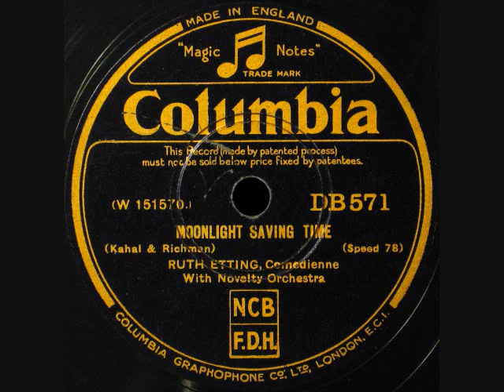Ruth Etting - "Moonlight Saving Time" 1931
I used to run the YouTube channel "1926VictorCredenza."
After finding many of my old videos popping up on other people's channels with no credit, I figured "Screw it. I've got all the original files. Why not upload them to one playlist!" So, here are some of my old videos from way back... presented in glorious 480p!